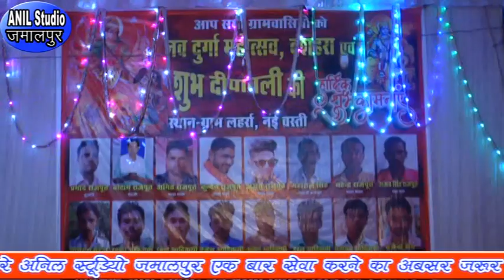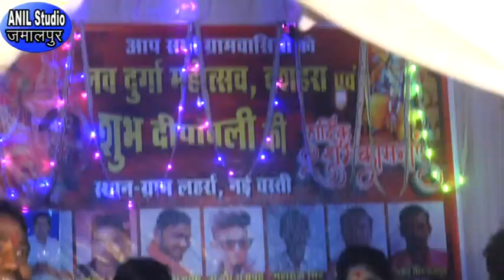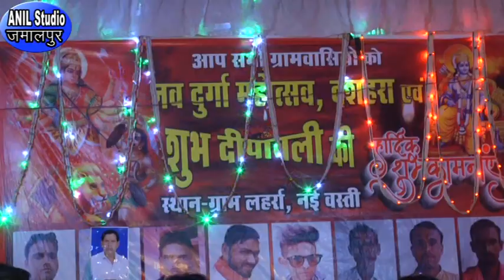बीड़ा हनुमान तुम्हें भुला आ दुर्गा के l शिवराज सिंह रजनी सिंह हलचल l लहरा प्रोग्राम l